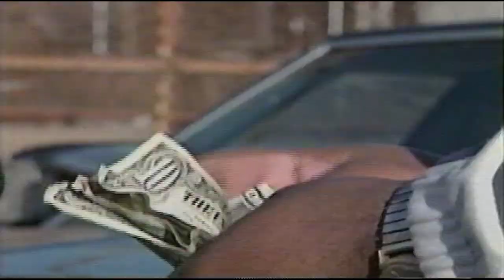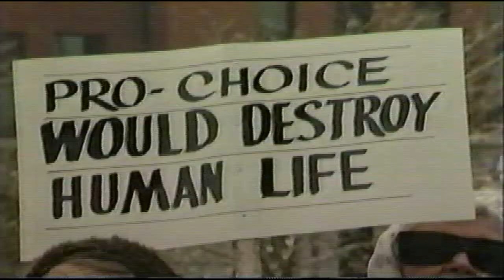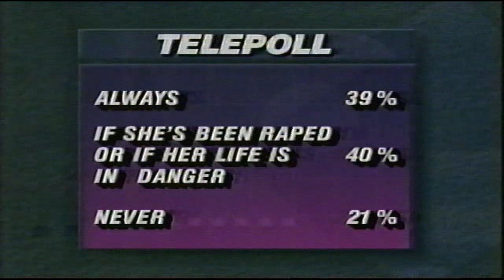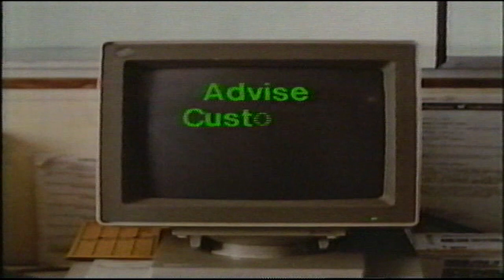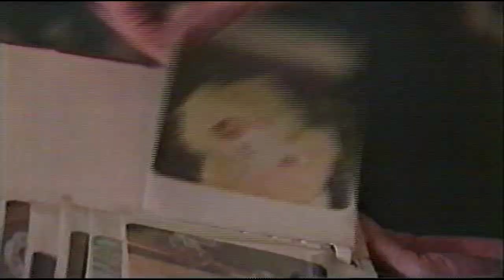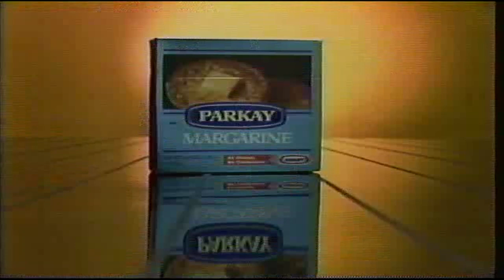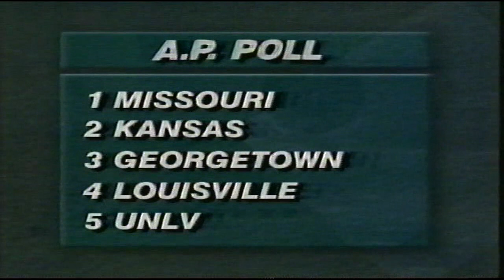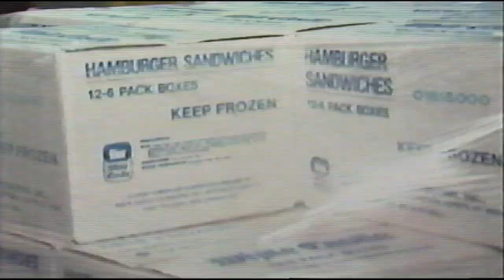WLKY 32 Louisville KY News Jan 22nd 1990 Complete With Commercials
WLKY 32 Louisville, KY 11PM news from January 22nd, 1990. This particular one was the replay later that evening before the station signed off for the day.

10:52 Commercial break #1 (Big Sur Waterbeds, Winn-Dixie, Kentuckiana Pontiac, Walgreen's)

18:54 Commercial break #2 (Kroger, Pizza Hut, Kids Matter)

21:59 Commercial break #3 (Kroger, Inside Edition promo, Rally's, Regis and Kathie Lee/Oprah promo)

27:38 Commercial Break #4 (TWA, Liberty Bank, Midas, Good Morning America promo)

30:12 Station Signoff